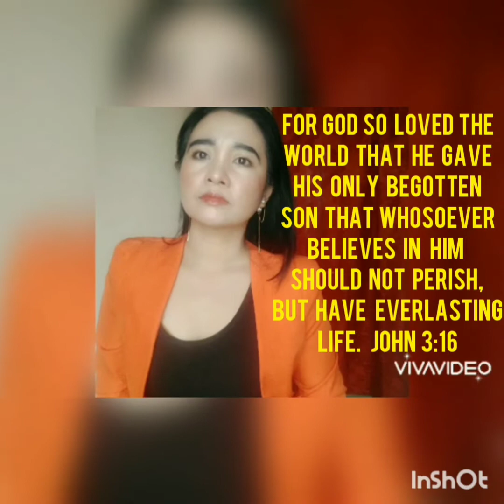MGA PANGAKO NG DIYOS VS. MGA PANGAKO NG TAO AALAMIN NATIN # Part # 21 ( By: Merly biblical tips )